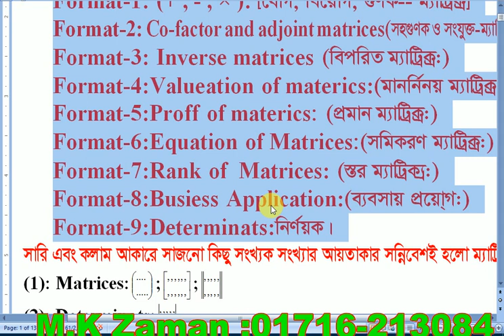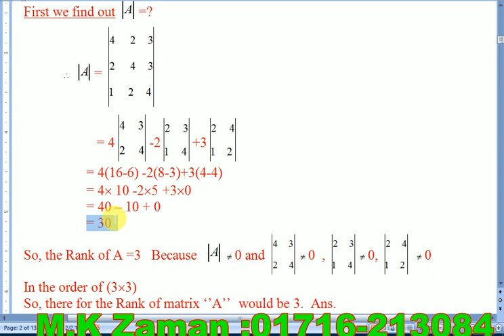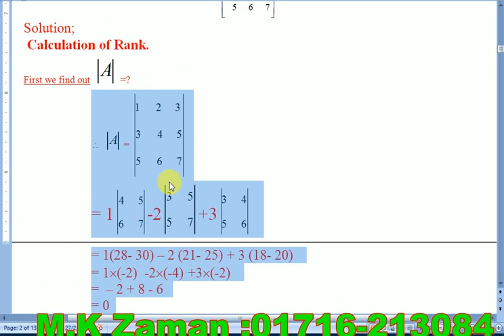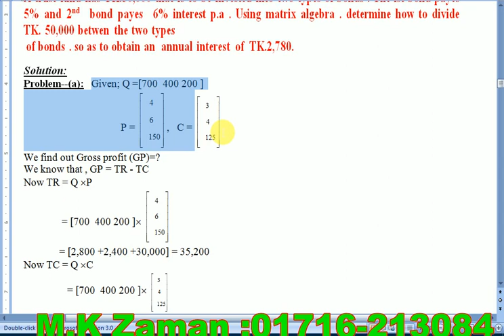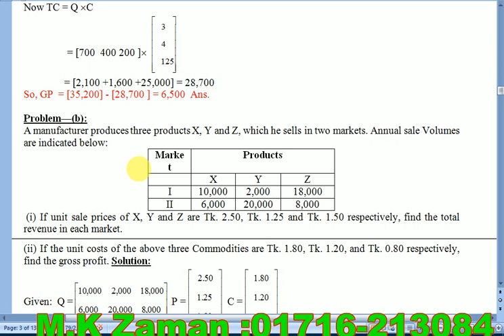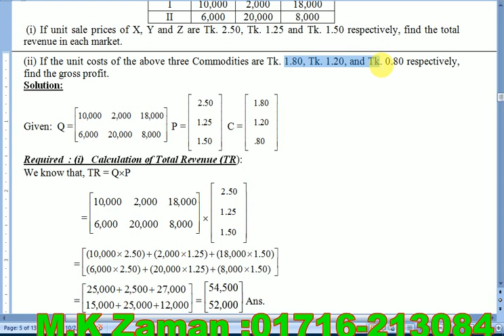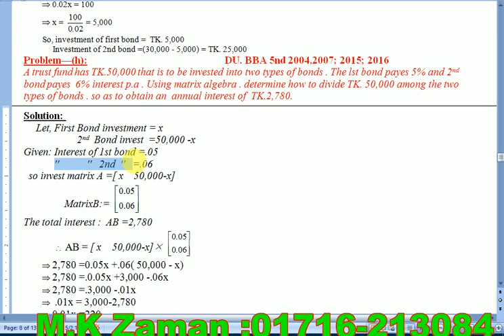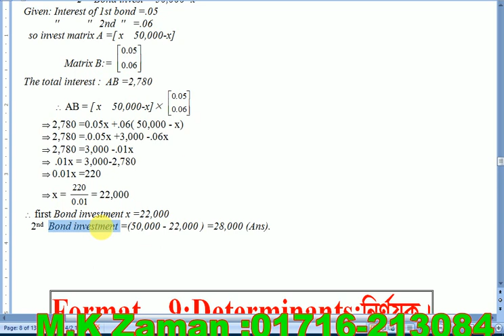Matrices & Determinants// Business Mathematics //For- B B A & Preliminary // Class:- 7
Class-8:
ব্যবসা শিক্ষা শিক্ষার্থীদের বড় একটা অংশ গনিতকে ভয় পায়!
তুমিও কি সেই দলে? 🤔
আর ভয় নেই! এবার ভয়কে দুরে ঠেলে এক্ষুনি দেখে নাও এই ভিডিওটি আর জয় করে ফেলো যেকোনো গনিত!